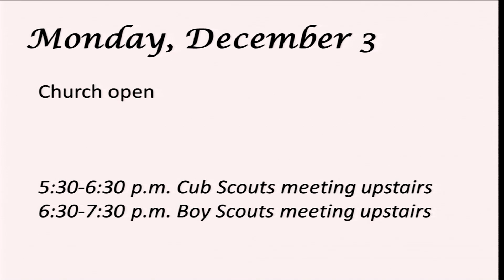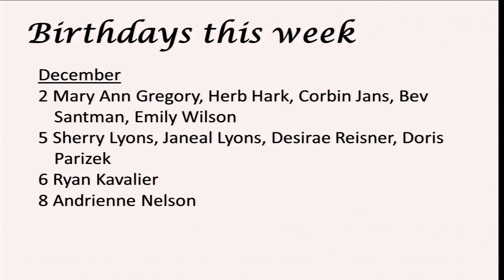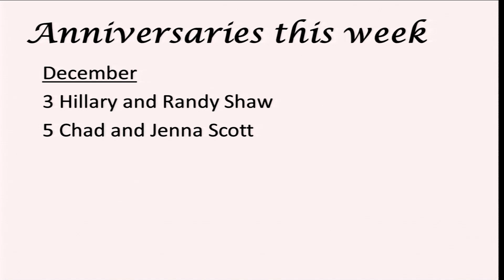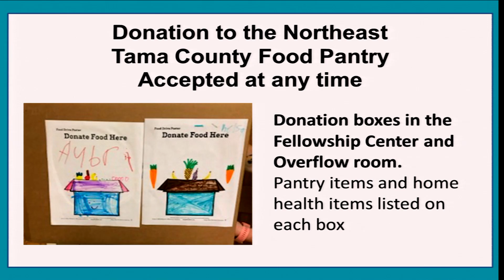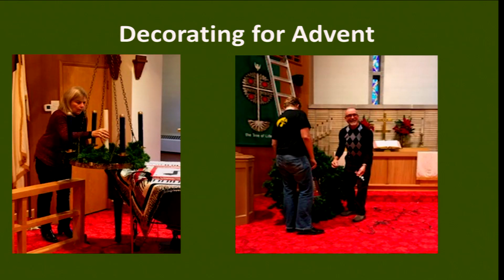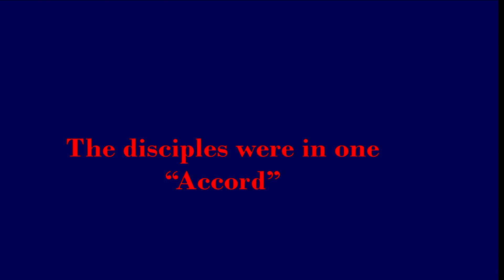12 2 18 Announcements